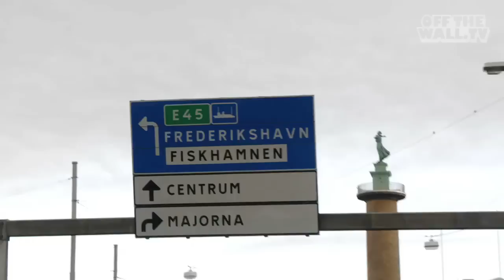No Sleep 'Til - The Bronx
We follow Los Angeles punk rock band, The Bronx, as they prepare for their double header as both The Bronx and their alter ego, Mariachi el Bronx in Gothenburg, Sweden. Prior to showtime, the guys seek some spiritual cleansing at a Sauna and explain the origins of their Mariachi band offshoot while sharing some details of the band's early history.